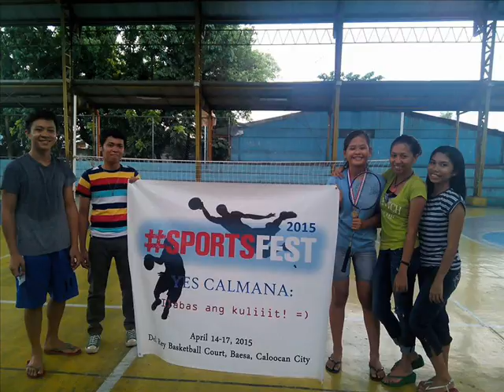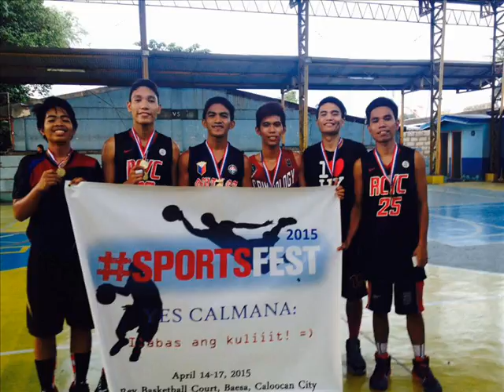AVP 12-21-2015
This is for all who were not able to attend our Christmas Event last Monday.

As per request.

Music originally performed by Chris Tomlin for Passion